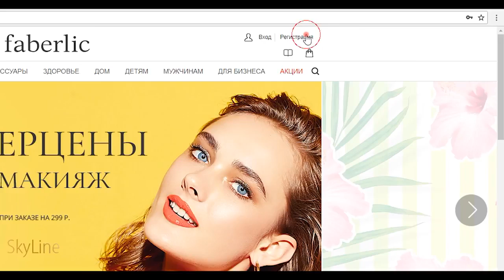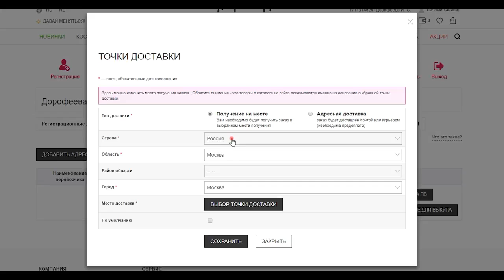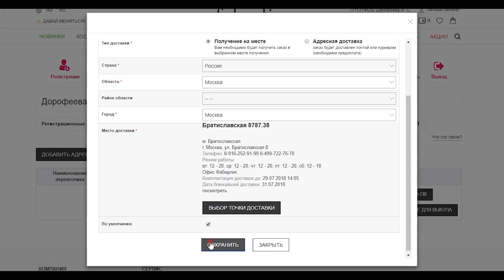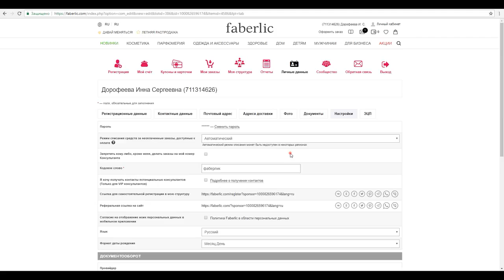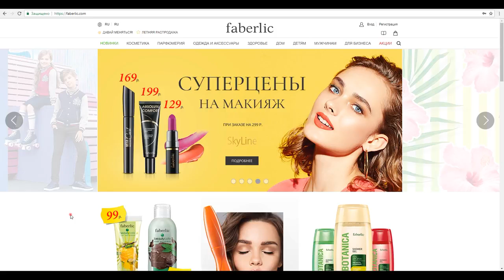Как стать консультантов Фаберлик и зарегистрироваться на сайте Faberlic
Хотите тоже сделать Ваши покупки выгоднее?

✔Я в Инстаграм - @berebko_katerina

Заполняй анкету прямо сейчас и получай подарки 🎁🎁🎁 за покупки!!